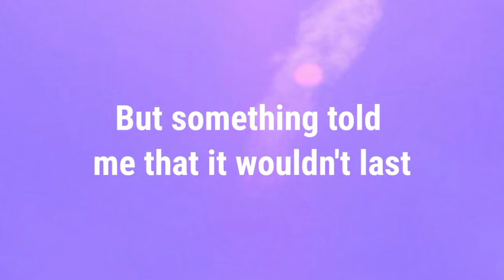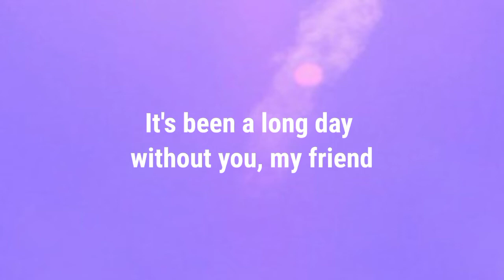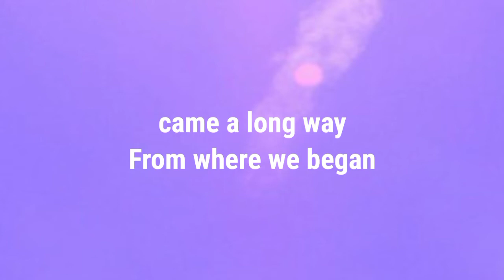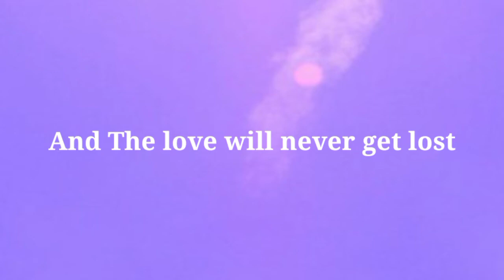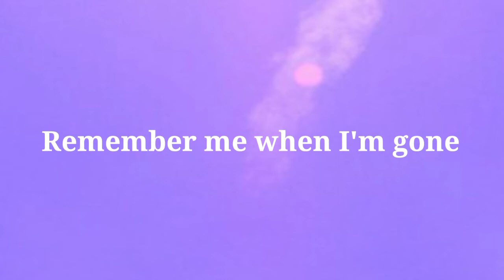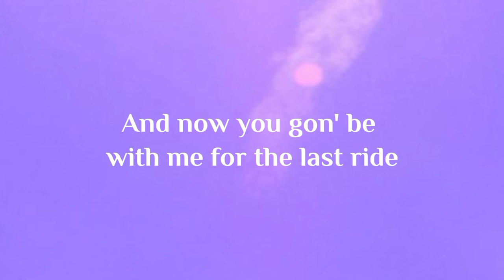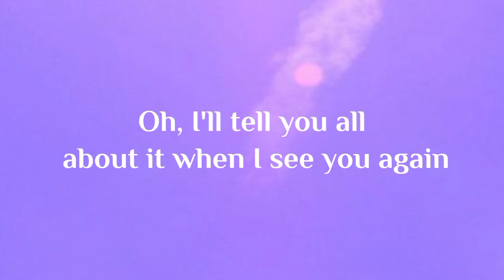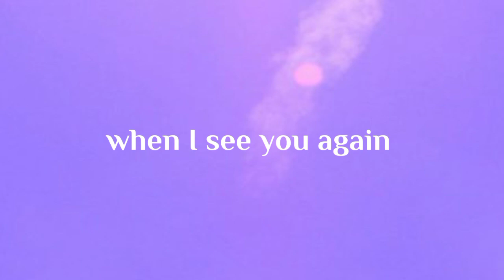see you again - charlie puth (lyrics)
lyrics lagu see you again - charlie puth

Uh